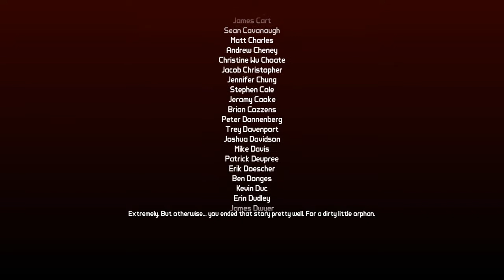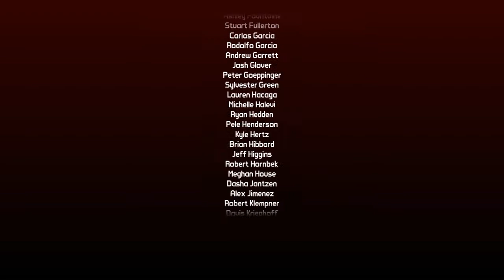Killing the Leviathan | Borderlands 2, Oasis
With more.